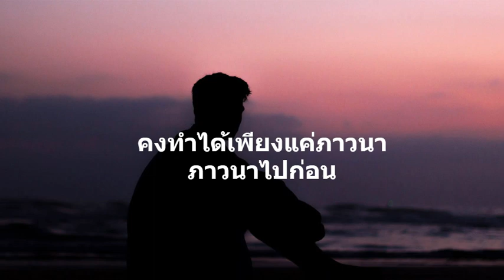[เนื้อเพลง] ภาวนา - MEYOU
🎵ติดตามเพลงฮิตก่อนใครได้ที่นี่ทุกวัน
📌รับชมเพื่อความบันเทิงเท่านั้น  เพลงนี้เป็นเพลงที่ติดลิขสิทธิ์ ไม่สามารถสร้างรายได้ได้